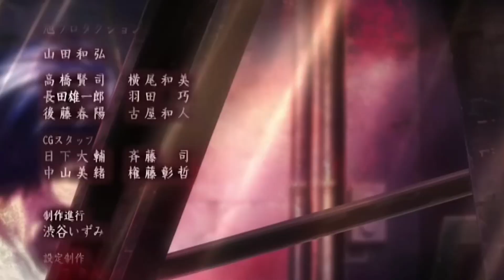Hidden details in death note | Otakubiplob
Welcome 🤗

ARIHATO 🩷🩷